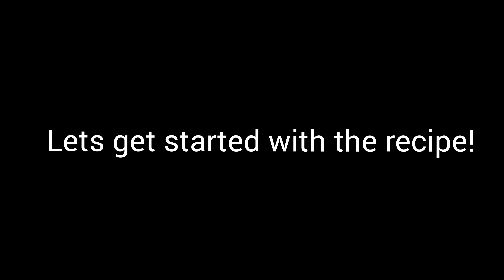Spicy Amla chutney Recipe/आंवला की तीखी चटनी/Spicy Indian Sathwik gooseberry chutney/Winter chutney/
Spicy Amla chutney Recipe/

आंवला की तीखी चटनी/

Spicy Indian Sathwik gooseberry chutney/

how to make Spicy Amla chutney Recipe/

how make आंवला की तीखी चटनी/

how to make Spicy Indian Sathwik gooseberry chutney/